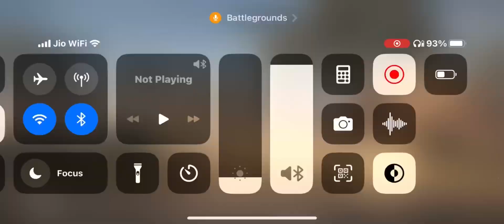BGMI AWM SNIPER ❤️